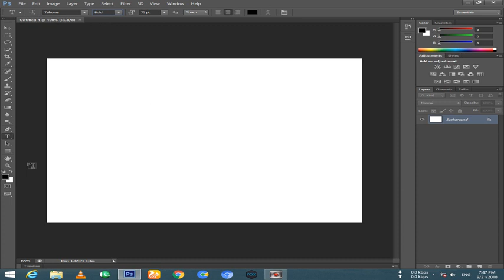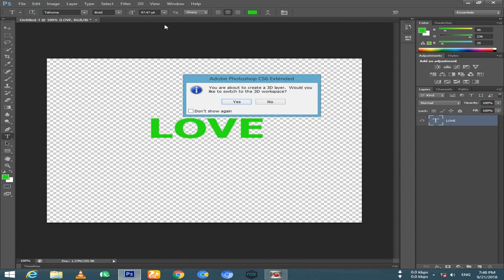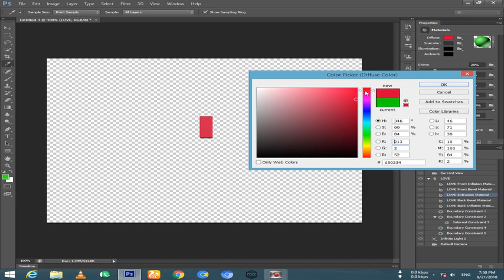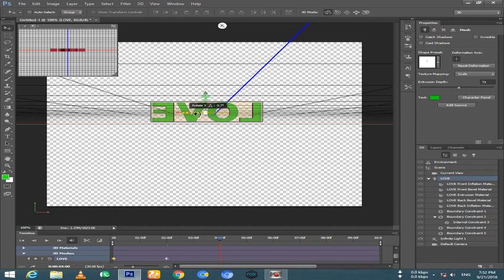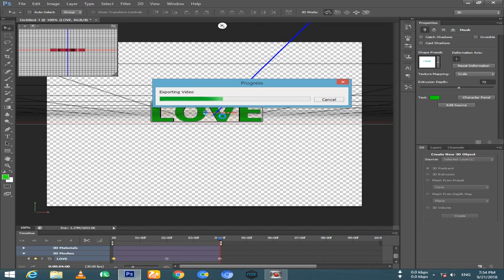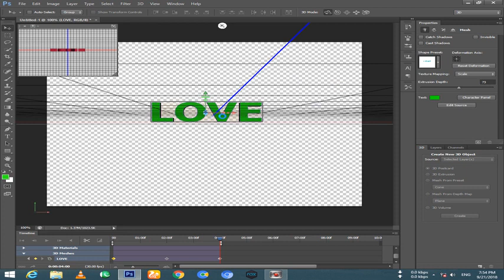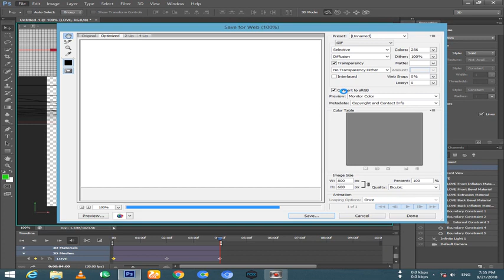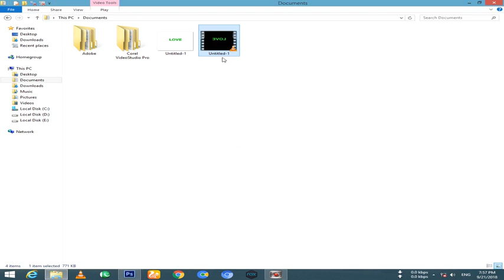How to create text logo in Adobe PhotoShop CS6 in easily 3 Steps